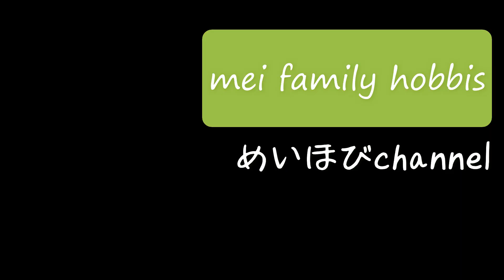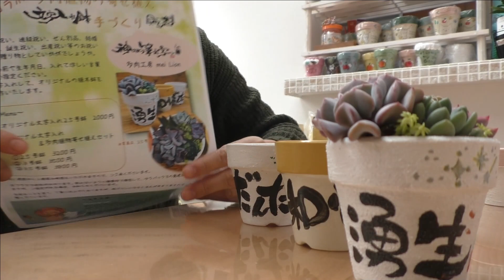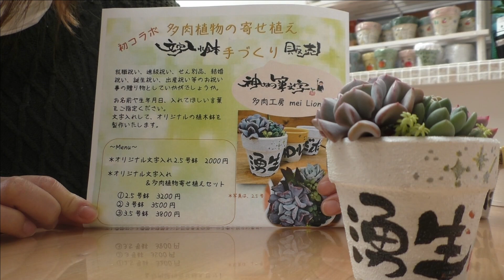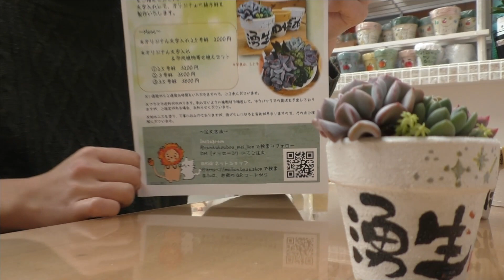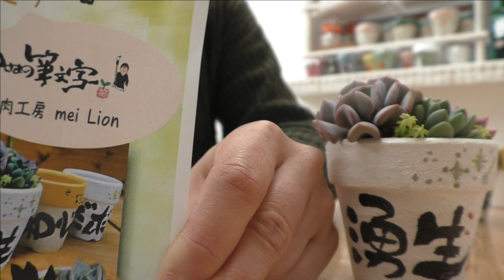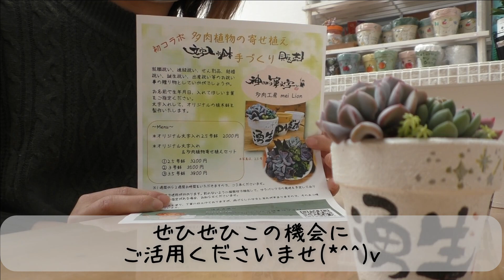【告知】初コラボ！贈り物に♡オーダー リメ鉢はじめました(*'▽')♡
多肉愛がとまりません♡

初コラボです！
神さまの筆文字で活動されています
書家 神田圭一さんとコラボします！

この機会にぜひ
プレゼントにいかがでしょうか？

一つひとつ丁寧に
オリジナルで製作させていただきます。

Instagramポスト or DM
または、
BASEネットショップより

これからいろいろ企画して、
日々の癒しを投稿していきます！
質問やリクエストもぜひお待ちしています。